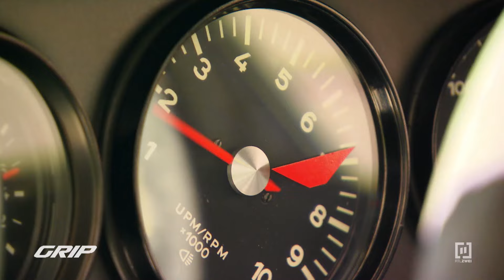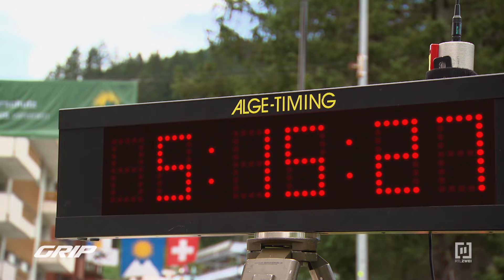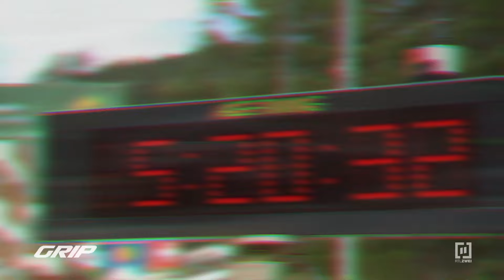Im Erbacher 911 🔥 beim Arosa ClassicCar 🏎️💨🏁 - Niki Schelle & Cyndie Allemann | GRIP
Cyndie is back – und sofort heißt es wieder: Vollgas! Rundstrecken sind genau ihr Ding, aber Bergrennen? Die GRIP-Testfahrerin ist bislang noch nie auf der berühmt-berüchtigten Schanfiggerstraße - auch bekannt als Arosastraße - gefahren. Genau dort findet die Arosa ClassicCar statt, ein weithin bekanntes Bergrennen in den Schweizer Alpen. Dafür braucht sie einen PS-starken Einsatzwagen und einen gewieften Coach! Die perfekte Aufgabe für Niki Schelle, der genau weiß, wie man solche Gipfel stürmt. Er wird Cyndie als Beifahrer unterstützen. Die Strecke hat es aller-dings in sich: Auf 7,3 Kilometern schraubt sie sich in 76 Kurven auf fast 1.800 Meter Höhe. Konkurrent Duschi Duschletta, Unternehmer und Motivationstrainer, hat Cyn-die herausgefordert: Er wird in seinem 73er Porsche 911 RSR antreten. Cyndie und Niki setzen dagegen auf den über eine halbe Million Euro teuren Porsche 911 von Urs Erbacher, der auf der Baureihe 964 basiert.